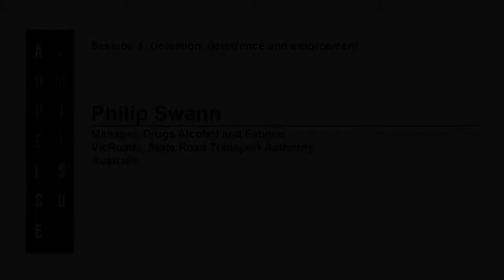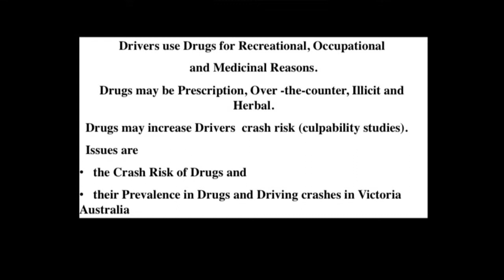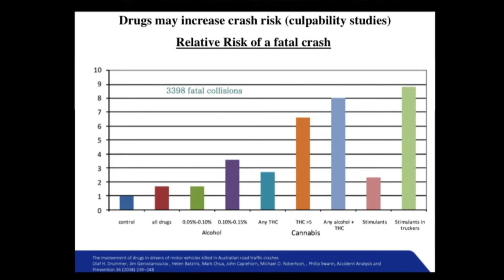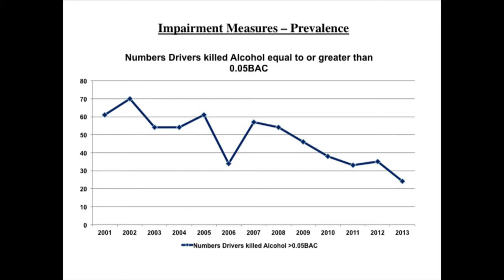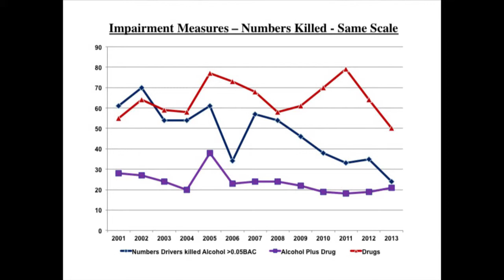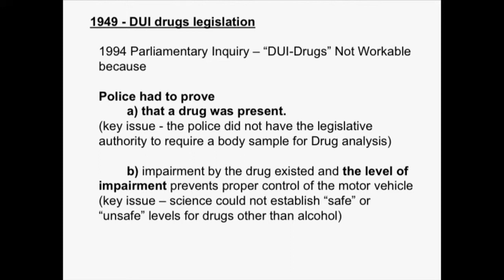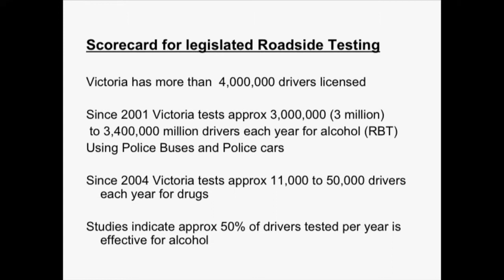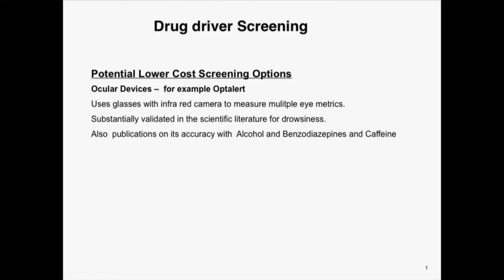Philip Swann - 2nd International Symposium on Drugs and Driving 2014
The 2nd International Symposium on Drugs and Driving took place in Wellington, New Zealand, 12-13 of November 2014. It was co-hosted by the New Zealand Drug Foundation, the Canadian Centre on Substance Abuse, the European Monitoring Centre for Drugs and Drug Addiction and the US Office of National Drug Control Policy.